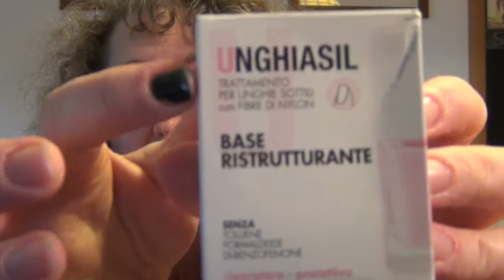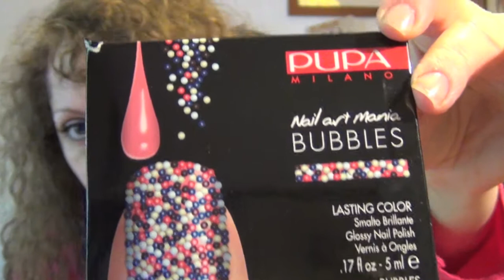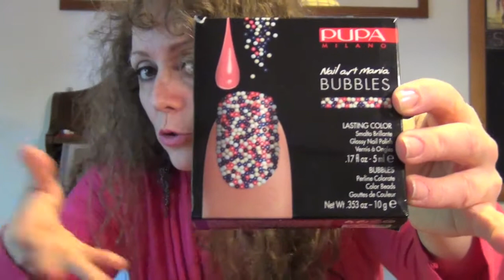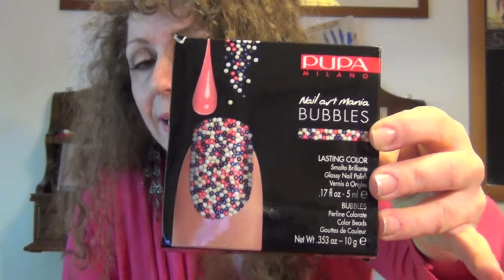TAG:I 10 PRODOTTI CHE MI FAREI RUBARE:-)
===TAGGO LE SEGUENTI RAGAZZE===
Vi lascio anche il link del canale di MakeUpBellezza, e di Angelodemoniaco011 che è stata taggata anche lei da Sara

Ciao a tutti, video tag di risposta a quello, carinissimo, di MakeUpBellezza! Vi elenco i 10 prodotti di makeup che mi farei rubare. Spero il video vi piaccia e ditemi come la pensate voi su questi prodotti, ciaooo;-) Ah dimenticavo: se il video vi è piaciuto, pollice su così è più visibile, grazie!!!